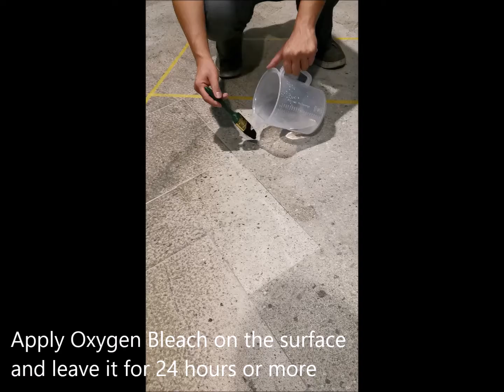WPF Liquid Silica Solution on floor